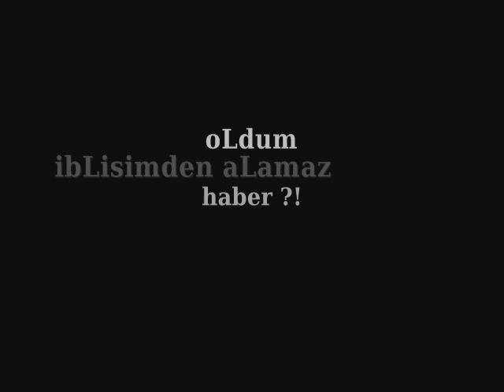Betufonqpia ft. Ema & Mirza ~ Bugün Git Yarin Gel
emasoyut
mirzameltem
betufonqpia